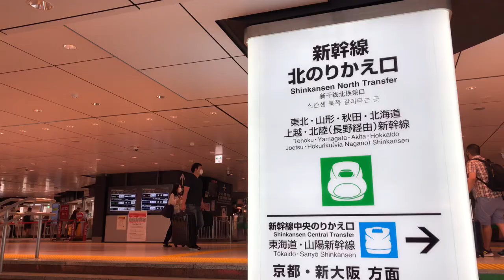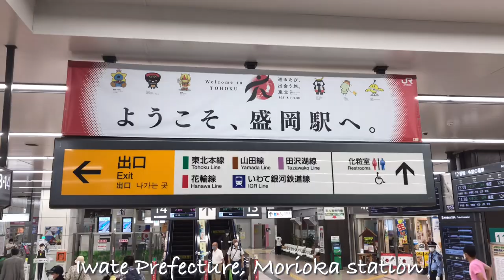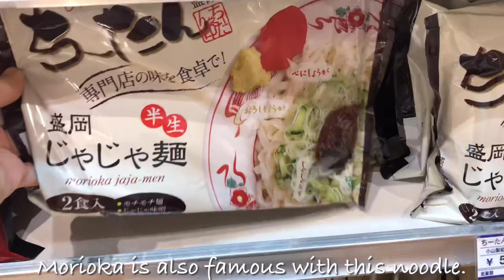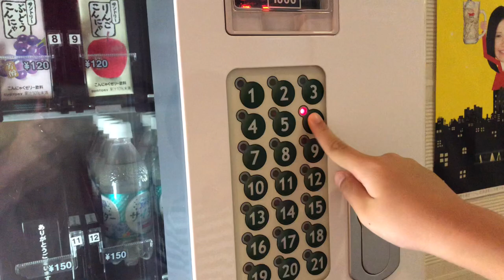Iwate, Japan Vlog | Eat Soba and walk around Morioka Station.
Last month, I spent a few days in Tohoku, Japan. The first stop was Morioka Station, Iwate Prefecture.
We had the famous Wanko soba for lunch, then stroll around and found Kitakami River and Iwate Mountain.  I also bought a cute Nanbu Iron wind chime as a memory.

I hope you enjoy the trip with us❤

 with love,
Linna